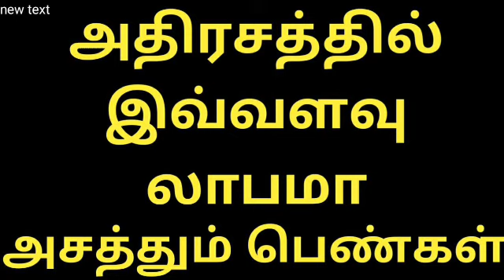அதிரசத்தை எப்படி தயாரிப்பது எப்படி விற்பனை செய்து லாபம் பெறுவது?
வணக்கம் நண்பர்களே நம்முடைய சேனல் அழகிய தமிழில் இதுபோன்ற வீட்டில் இருந்தபடி பெண்கள் தொழில் செய்து வாழ்வில் முன்னேற கூடிய வீடியோக்களை தொடர்ந்து பதிவிட்டுள்ளோம் இதுபோன்ற உபயோகமான வீடியோக்களை பார்த்து உங்களுடைய வாழ்வை முன்னேற்றத்தை கொண்டு வருமாறு மிகத் தாழ்மையுடன் கேட்டுக்கொள்கிறோம் நன்றி